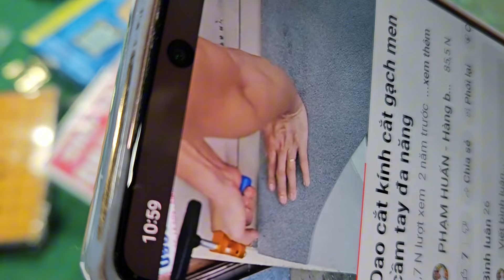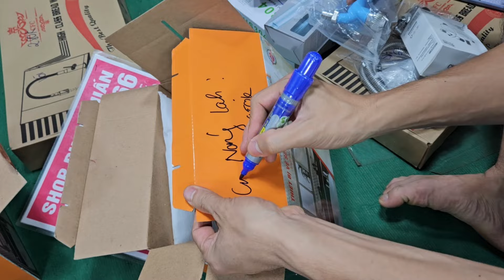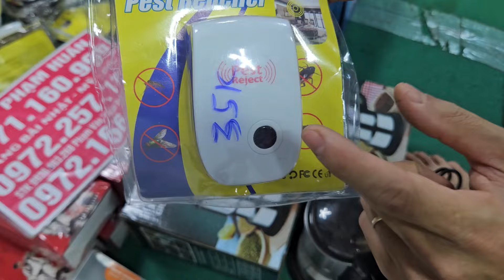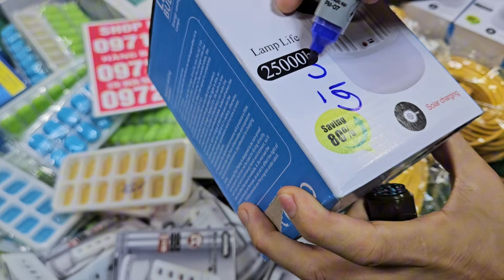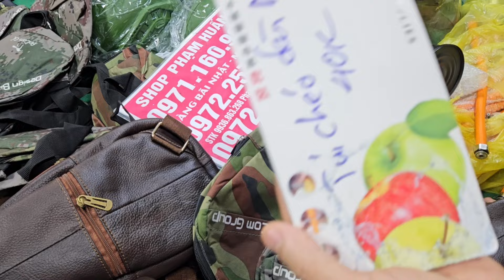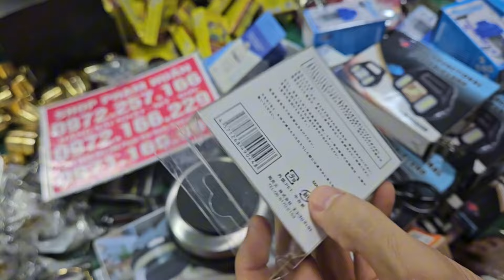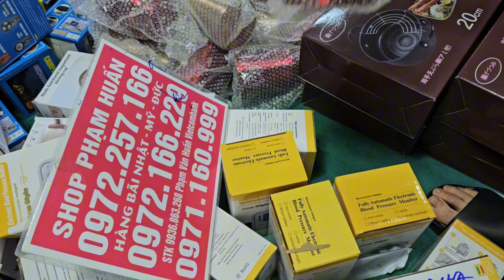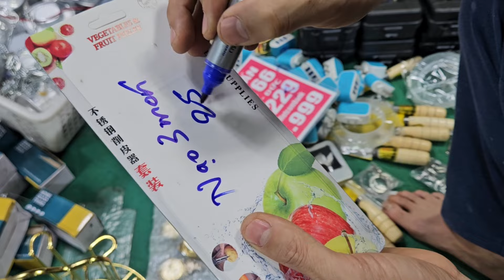kích điện 220v, lấy vít gẫychăn ga nhật 5 món lên mẫu mới cần câu cá nhất, chuông báo chộm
kìm bấm Mỹ, kìm khí nhật,  hũ giá vi khuẩn, móc chèo tườngsale sập sàn xả sập kho điện thoại 1, 2, 3có hàng mới ngập kho, xà bông nhật dầu gội phủ bạc, kem đánh răng thuốc mắt gia dụng thông minh đèn vợt cầu lông, VALI kéo nhật xà bông nhật dầu gội phủ bạc, kem đánh răng thuốc mắt